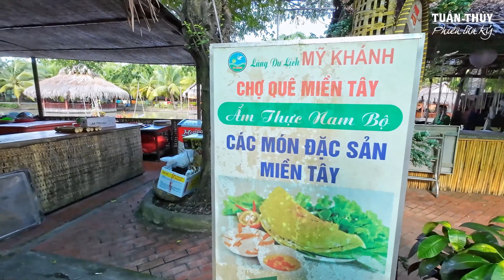Phượt xe máy Cần Thơ | Du lịch Mỹ Khánh, Thiền Viện Trúc Lâm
Chào cả nhà hôm nay Tuấn cùng với anh Thắng và anh Nhâm làm 1 chuyến phượt bằng xe máy đi Đồng Tháp – Cần Thơ, mấy ông anh của Tuấn đi mua thuốc ở nhà thầy Chín nào đó ở Đồng Tháp Mười, còn Tuấn đi theo chơi thôi.
Đây là phần 2, tại Cần Thơ
Mời cả nhà cùng theo chân 3 anh em về miền tây chơi nhe